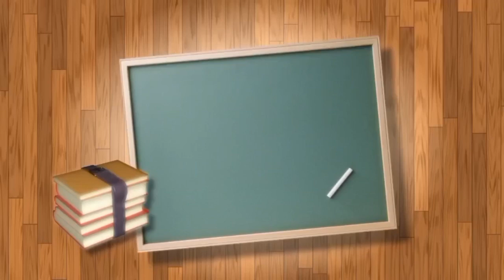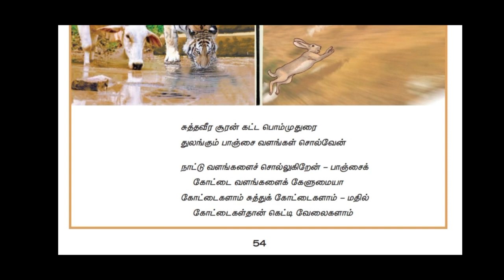Panchai Valam 7th Std / பாஞ்சை வளம் / TNPSC /TNTET / TNUSRB StudyMaterial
*For Payment:*

* UPI ID:*
lakshmi.poorani10-2@okaxis

Level 1: 30 Rs - Extra 5 Notes (Total 10)
Level 2: 60 Rs - Extra 15 Notes (Total 20)
Level 3: 90 Rs - Extra 20 Notes + Weekly Test (Total 25)

                                   In this Video I explain about Panchai Valam 7th Std / பாஞ்சை வளம் / TNPSC /TNTET / TNUSRB StudyMaterial. Along that I give important points regarding to that topics.I hope it will be useful for TN Government Exam preparators and School students.